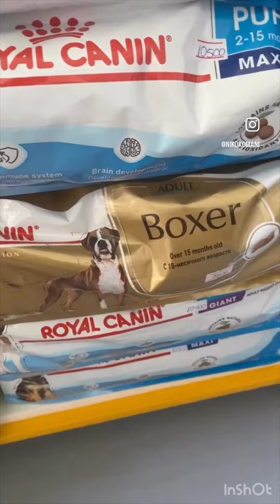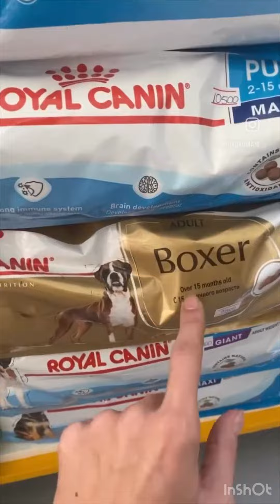Nje xhiro nga VetHospital Tirana || ROYAL CANIN || Niko Komani Videos